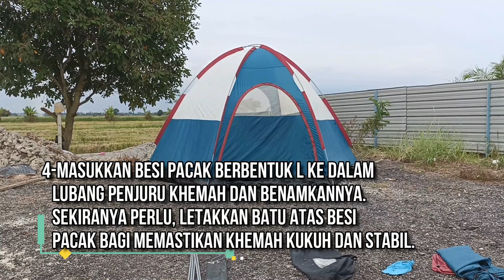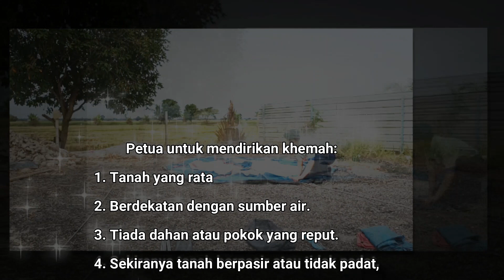AHMAD IDLAN BIN ROSLI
PERTANDINGAN MENDIRIKAN KHEMAH
CABARAN TKRS DAN KRS 2021